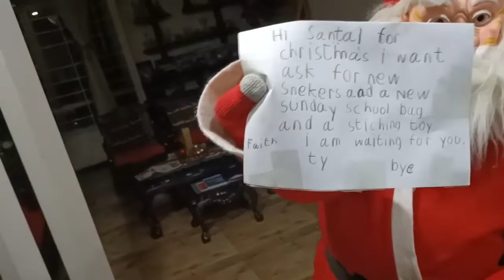SANTA CLAUS visit our Home